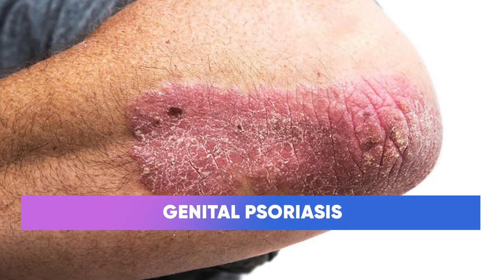Causes of penile irritation.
If you found this video helpful and the advice I have given useful then feel free to press the like button its free and is a great way of supporting the channel.

Please remember to get a full set of sexual health screening tests, partners will also need to be tested and if positive will need to be treated appropriately. Treatment should always be guided by your doctor. this is advice for education only and not a formal diagnosis of any problem you may currently have. This video is also not a substitute for a clinical consultation or as replacement advice. Please follow your doctors’ instructions and advice.
Take care and have great sexual health
Kind regards
Dr Bret Palmer